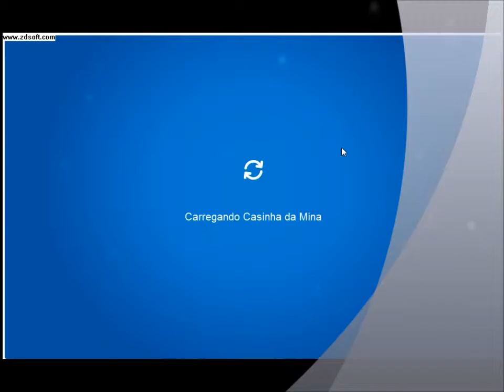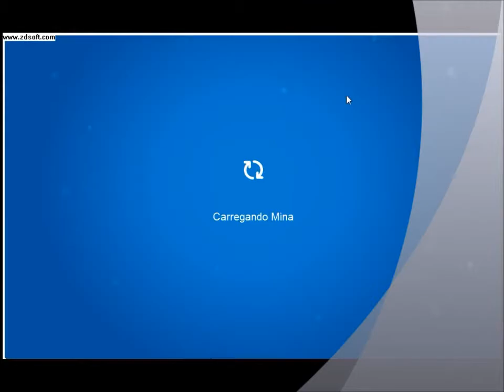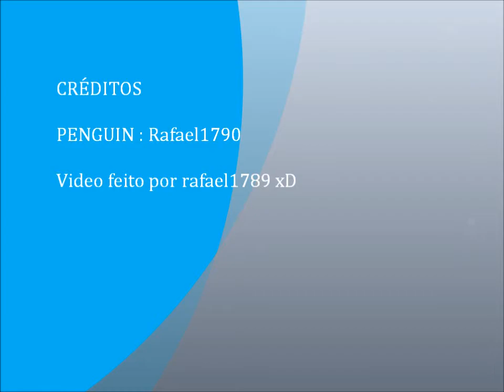Surfe na caçamba 3 Selos xD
aí está no vídeo os 3 selos do jogo Surfe na Caçamba xD